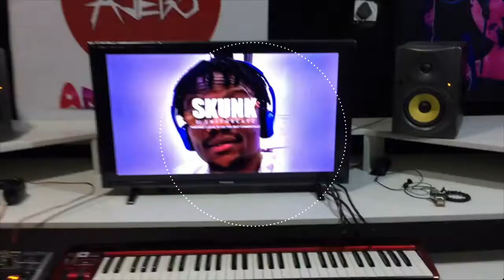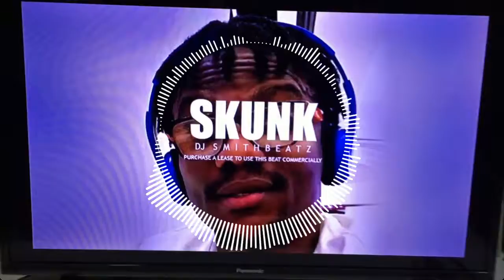*EXCLUSIVE* "Skunk* 6ix9ine x Future x Uzi Type Beat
●Purchase this best... Hit My Email